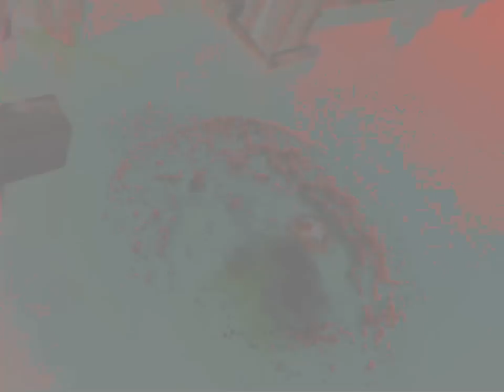NoSummr4u - oOoOO music video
Check it out on the official channel (I own both channels)

Take me, take me to the water
Summertime, summertime
Maybe, we can fall in love
Summertime, summertime

I listen to the rain outside
Feel like I almost have to die
I really want you
To come and take me far away
I want to say

Summertime, summertime
Summertime, summertime

I'm burning, lying on the sand
You come and take my hand
I can't believe it's true
But there's nothing here left to do
I hear, I hear you say

Take me
Summertime, summertime
Take me
Summertime, summertime
Water
Summertime, summertime
(we can fall in love)
Maybe
Summertime, summertime
Take me
Summertime, summertime